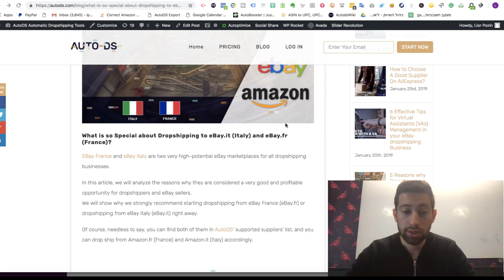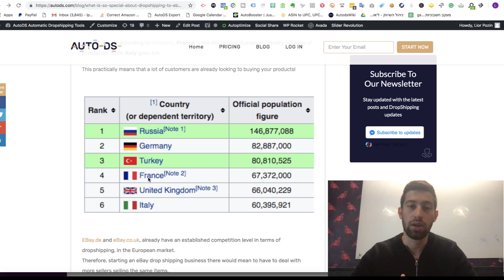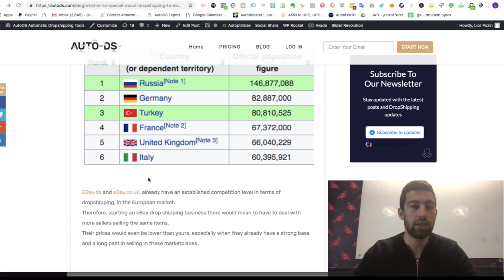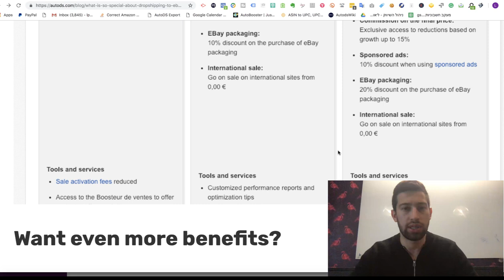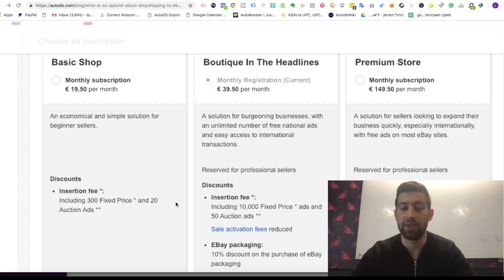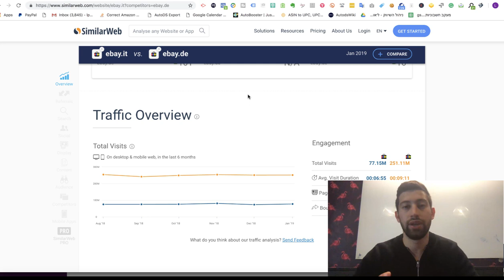Selling on eBay Italy and eBay France - what is so special in these marketplaces? (Full comparison)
Selling on eBay Italy and eBay France can be very special, interesting and profitable.
On the video, I am talking about why these marketplaces are so profitable and why you should consider to join them and start selling there.

AutoDS is an all in one Dropshipping platform which includes:
✅ Stock & Price-monitoring